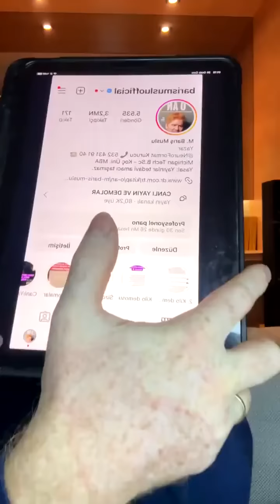MUHTEŞEM İYİLEŞMELER AKŞAMI